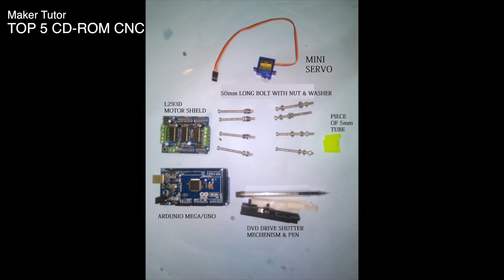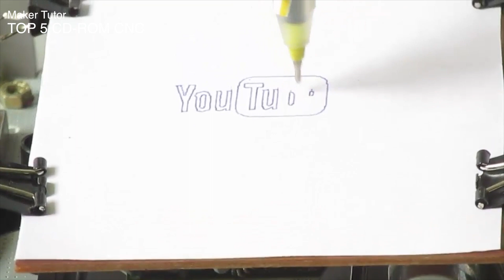TOP 5 Homemade cnc machine made from cdrom drives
This video is about TOP 5 CD-ROM CNC
Homemade cnc made from scanner/printer/cd rom

Youtube credit video

#4 How to make Mini CNC plotter machine at home using Arduino, L293d Motor shield & old DVD drive